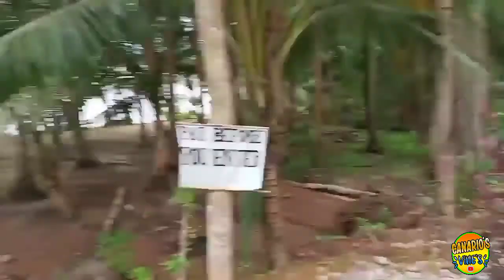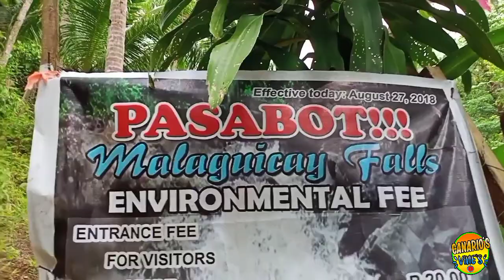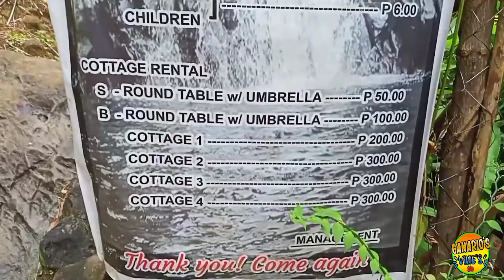TRAVEL VLOG 😍 | ENJOY